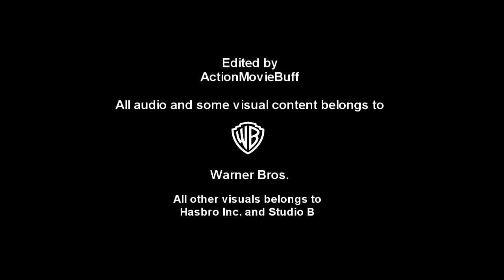Cloudsdale Atlas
Doing it for my most anticipated film of the year! ^^